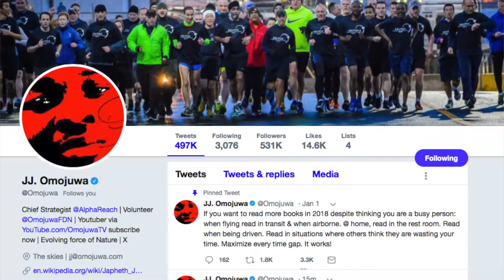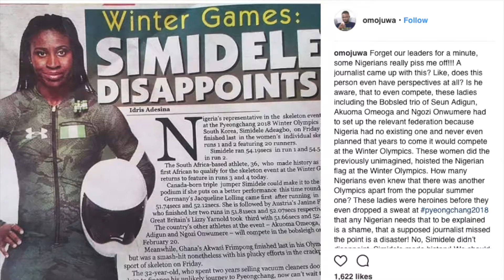JJ Omojuwa on KweseSports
Leading Nigerian influencer JJ Omojuwa gives his thoughts to Vimbai Mutinhiri about the mixed response to Nigeria's general performance at the Pyeongchang Winter Olympics.